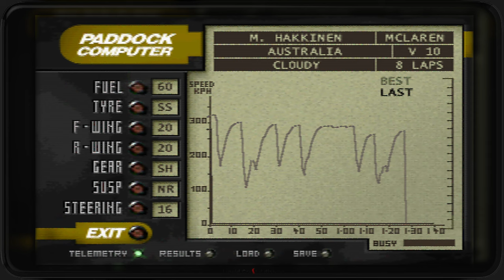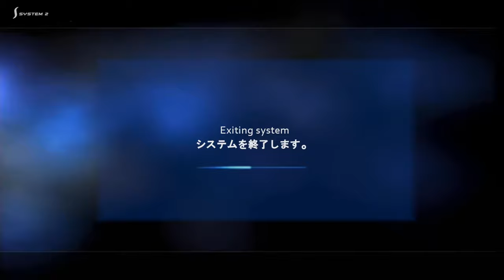F-1 World Grand prix N64 1/17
On demarre un championnat sur la version Nintendo 64.
Comme promis aprés le championnat sur PS3 , on tente L'ecurie Mclaren Mercedes aux cotés de David Coulthard.